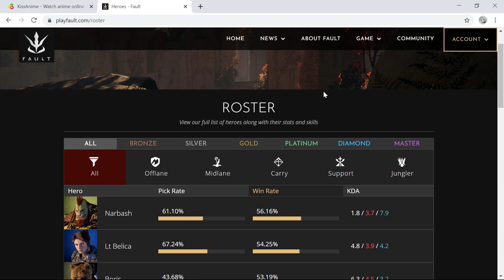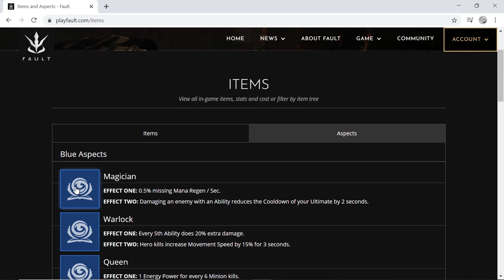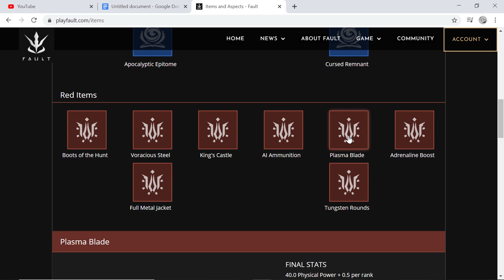Narbash IS the Best Hero in Fault!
Going over some changes made by Strange Matter and talking about how to dominate lanes with Narbash.

Great builds/guides for Fault